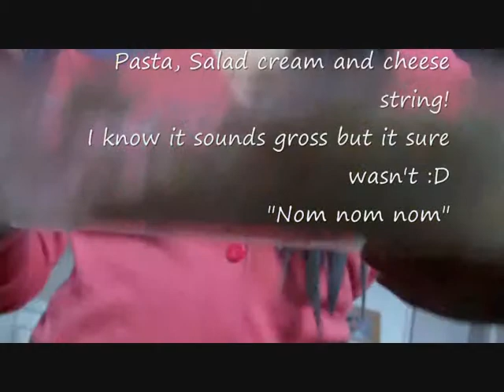age: 15 (Ive changed so much) I also do not do my makeup like that at all its a joke i was bored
This was originally made for "7collabpeople" collab channel
the theme and challenge was to do a makeup tutorial, outfit of the day or room tour. and this is what i chose